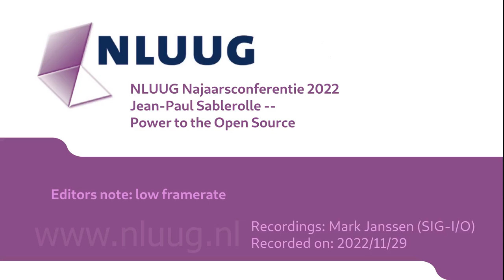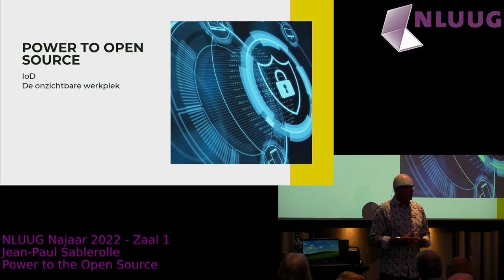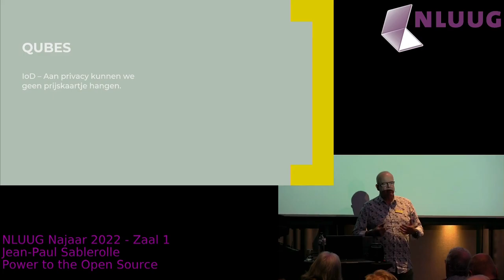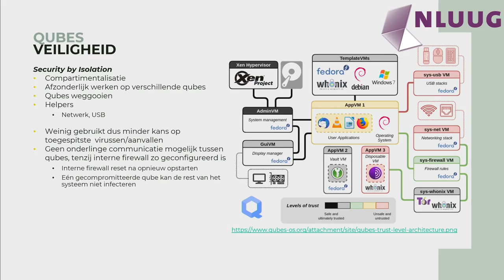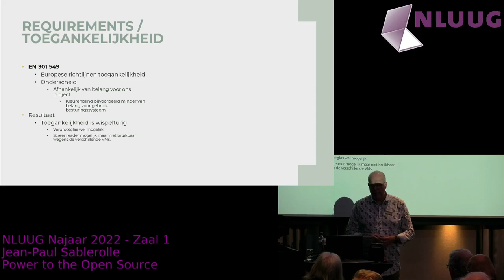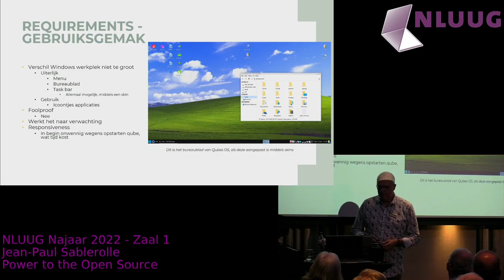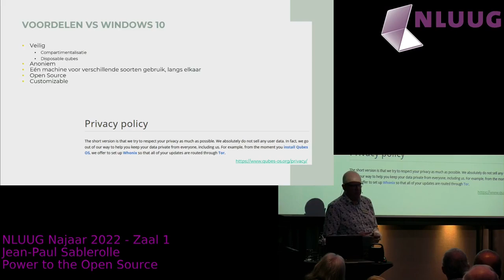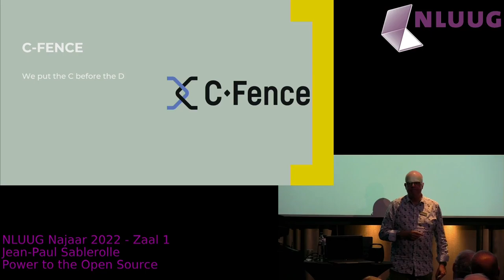NLUUG NJ22 - Jean-Paul Sablerolle -- Power To The Open Source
Privacy and anonymity are values ??that everyone values. However, once we go online it is very difficult to guarantee this. Google's business model is to sell its user data, Facebook collects and sells all the data it can get its hands on and there are many more examples.

For you and me, this means that marketing companies can bombard you with advertisements directed to us. Annoying, sure, maybe even scary, but not dangerous.

However, there are also people for whom this lack of anonymity and privacy has bad consequences. Think, for example, of a human rights activist in a country where freedom of expression is not self-evident, or an investigative journalist who exposes abuses that those involved are not so keen on.

An example of this is the death of Maltese journalist Daphne Caruana Galizia, the woman who led the investigation into the Panama Papers. (Garside, 2017).

This observation led to questions: is there a technical solution to guarantee your online anonymity? Are people interested in such a solution at all? Is this something we as Cubics can offer to customers? At the moment Cubics does not have a service that can offer its customers if they want to protect their online identity.

To tackle these questions, Cubics teamed up with colleges to find interns. These interns will be at the beginning of a research and potential realization of a Qubes OS environment that Cubics will be able to offer. With this environment they also want to give something back to society and the Open Source community, because Cubics mainly uses Open Source solutions for its services allowing for an affordable security proposition, allowing the MKB to be secure.

The purpose of this assignment is to inventory whether there is interest in, among others, the National Police for a so-called 'invisible workplace' and what requirements it should meet. This workplace must be able to make a secure connection to the internet. If you work on a cafe's network, you must both be securely connected to the internet and others on the network must not be able to see your network traffic. Secrecy is the keyword.

In addition, it must be possible to work in the workplace without leaving any traces behind.

There are a number of reasons that the police are interested in such a workplace. In this way they are working towards a situation where there are no more offices. By facilitating an invisible workplace, employees can do their work safely from any location. In addition, it is desirable that agents in the field always have access to a secure network, where they can also transmit sensitive information.

On the one hand, the Cubes OS developed and improved by Cubics must ensure that customers are Schrem 2 compliant, but more importantly, Cubics wants to offer a safe working environment for people, such as journalists, lawyers, etc., who are working with highly sensitive information. Information that can even be life-threatening. If you are a journalist reporting from Moskou

And because we can guarantee with some certainty, we have not only looked at the OS but also looked at each individual application and the digital attack surface. Pen-tested the behavior per application and mitigating measures were taken when things turned out to be traceable.

This presentation is intended to take you along how we have tackled this and how we now have an ISO to be able to deploy it widely. We have developed 3 versions and one being a spitting image of a Microsoft OS except without Microsoft and Google, but with the same functionality. Even with the green rolling landscape. You're a nerd aren't you eh? The need for a smaller digital attack surface starts with the techies, where the rest will follow hopefully.
Biography

In his 34 years in ICT, Jean-Paul has worked at Atos Origin, Getronics, KPN and Cap Gemini. He is currentaly working at Cubics where he is responsible for a Cybersecurity proposition that is affordable and achievable for SME’s. He has seen the majority of the top 125 companies in the Netherlands and parts of Europe. Aside from being a Cybersecurity specialist, he is known for his role as a crisismanager.

With 34 years of experience in ICT you can say Jean-Paul is passionate about Cybersecurity. This passion goes side by side a dedication to realize your ambition, in time and within budget. He is always looking for complex and time critical programs and transitions. In his spare time he likes to explore the skies, since he is a private pilot. You could say he is a fan of the Cloud in multiple ways!